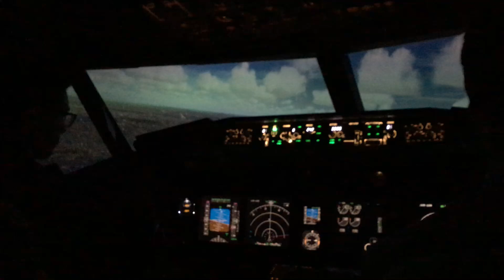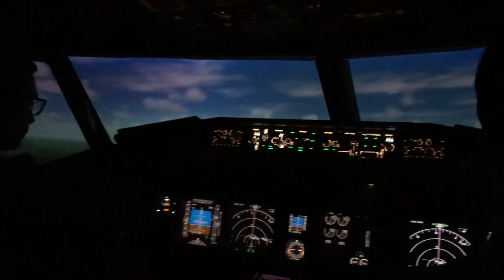23 July 2023